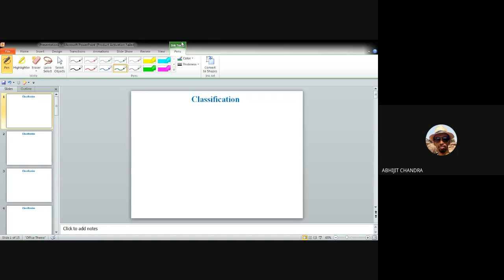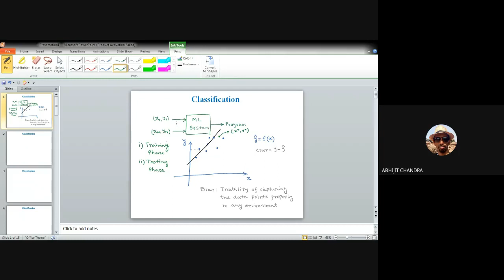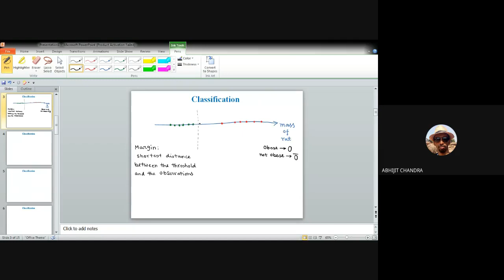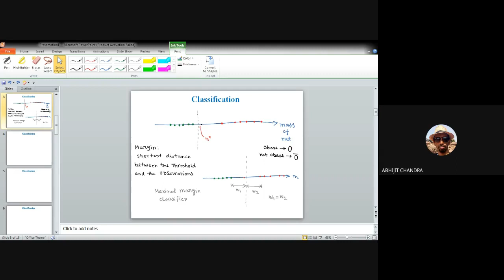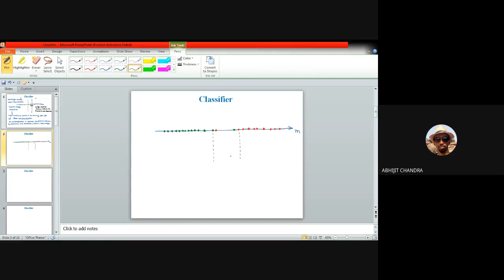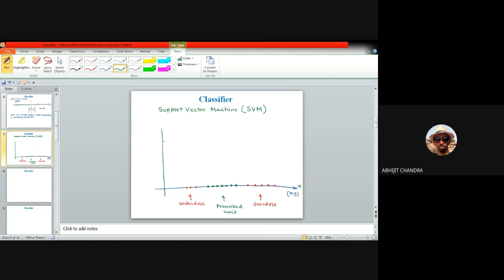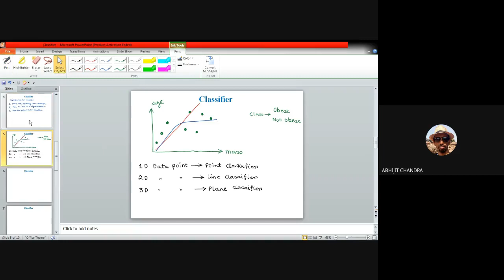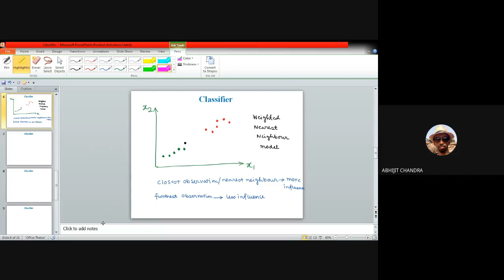SVM Classifier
This is the sixth lecture of Students' training on Future Skill Technologies course on "Artificial Intelligence and Machine Learning" under TEQIP-III, JU. This was delivered on 12th February, 2021.